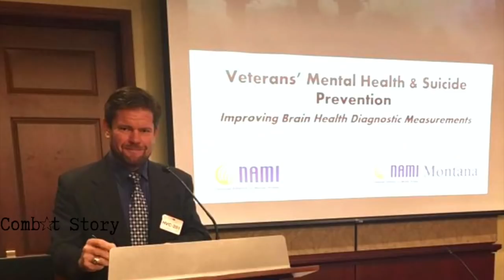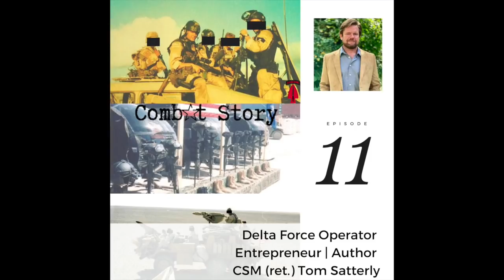Combat Story (Ep 11): Tom Satterly Delta Force Operator | CSM (retired) | Entrepreneur | Author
Tom Satterly is a Command Sergeant Major (retired) who spent 20 years in the Army’s elite Delta Force (aka “The Unit”). His 25 year Army career took him from the storied Battle of Mogadishu (Operation Gothic Serpent aka “Black Hawk Down”) and the capture of Saddam Hussein in Operation Red Dawn. He rose up through the ranks in Delta to leading troops through multiple OIF deployments executing multiple hits per night for months at a time.

The brutal fighting and optempo took a toll on Tom as he lived and survived with Post Traumatic Stress (PTS) for years. After retiring, Tom and his wife Jen created the All Secure Foundation (allsecurefoundation.org), which assists special operations active duty and combat veterans, and their families, in recovery of PTS through education, awareness, resources for healing, workshop retreats, and PTS resiliency training.

His book All Secure: A Special Operations Soldier's Fight to Survive on the Battlefield and the Homefront chronicles his trials and experiences from combat to treatment and provides some insight into the secretive world of Delta Force.

0:00 Intro.
5:07 - The decision to join the Army on the way to a John Cougar Mellancamp concert.
15:59 - Influence of a Hungarian Platoon Sergeant and exposure to unique training with the French, Germans, and Swiss.
18:31 - The decision to become a Green Beret with an unusual twist of stolen valor (17:54).
22:56 - Finding the way to Delta Force.
27:15 - The psychologists at Delta noticed the desire to keep climbing the next mountain.
30:26 - Handling missing Panama and the Gulf War and wanting to test your mettle.
33:10 - Surviving “The Long Walk” and Delta selection.
44:01 - First combat experience was in Mogadishu felt like the movies, until October 3rd (Black Hawk Down).
49:48 - Description of Battle of Mogadishu aka Black Hawk Down.
56:31 - Thinking “this is it” and coming to peace with the idea that you might not make it out alive.
57:31 - Running the Mogadishu Mile with no cover and no ammo.
1:02:04 - A description of the physiological aspects of PTS and the tipping point. How to stop being angry all the time (1:02:48).
1:06:51 - Resiliency training to help pre-combat SF recruits prepare for what’s coming in combat.
1:10:48 - Becoming a leader responsible for other’s souls.
1:14:20 - Still judge myself everyday. Making mistakes is even worse.
1:16:41 - Starting to slow down and have the younger operators take a weight off.
1:18:32 - The reality of near death experiences and how luck plays into your life.
1:20:14 - “War is disgusting.”
1:21:41 - The future of the All Secure Foundation and moving to online content and virtual therapy.
1:24:03 - Would you do it again?
1:25:04 - Jen Satterly’s book Arsenal of Hope will be coming out in February 2021.